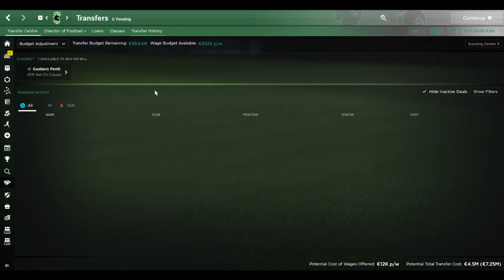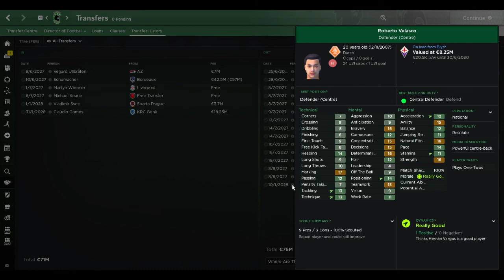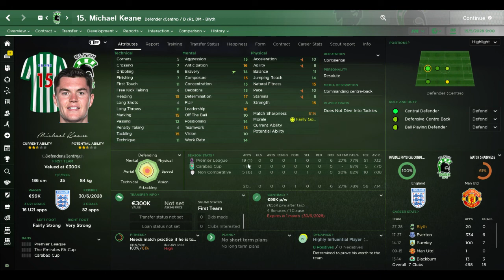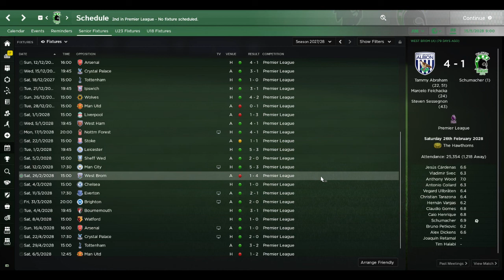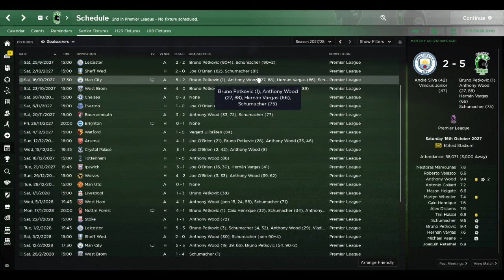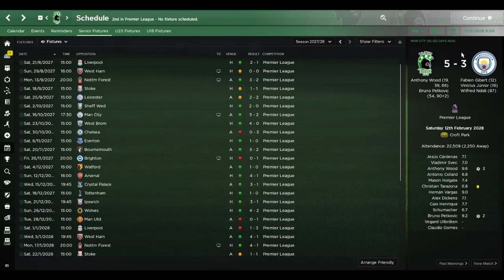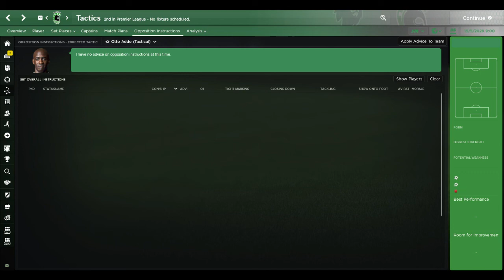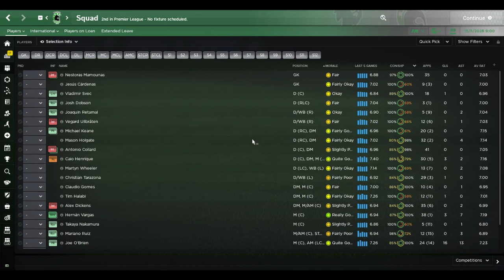FM18 - Blyth Spartans Season 11 Recap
Priču možete pratiti i na serbian-fm forumu.